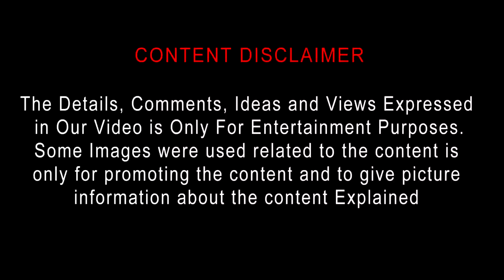Halloween Ends (2022) Horror Thriller Movie Review in Tamil by Top Cinemas | Myers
Halloween Ends
2022 | 1h 51m | Horror, Thriller
Director: David Gordon Green
Cast: Jamie Lee Curtis, Kyle Richards, Andi Matichak
Parental guide: PG